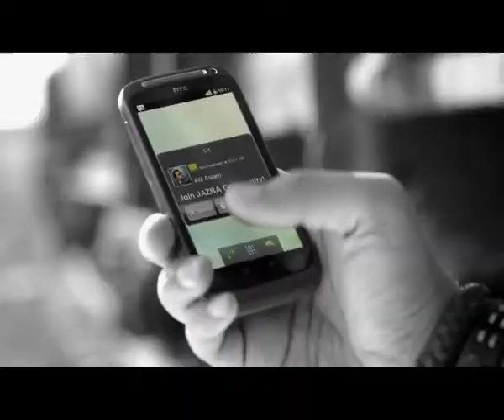Jazba director 's cut